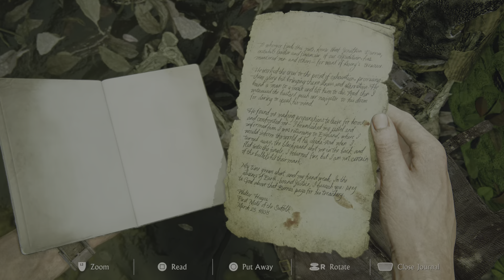Uncharted: Legacy of Thieves Collection PS5 - Uncharted 4 Part 9